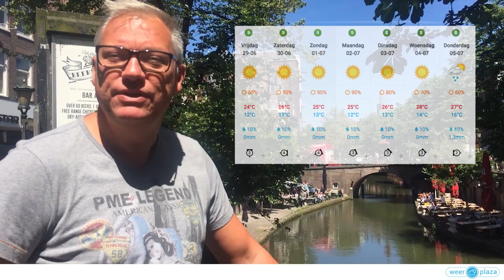Wat vindt u van de warmte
Wij vroegen aan wat mensen wat zij nu van de warmte vinden?